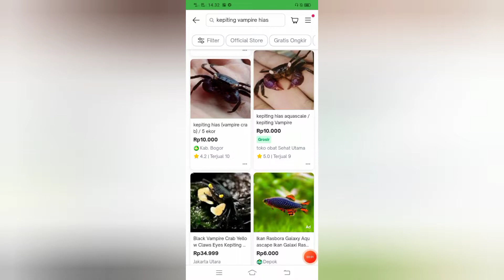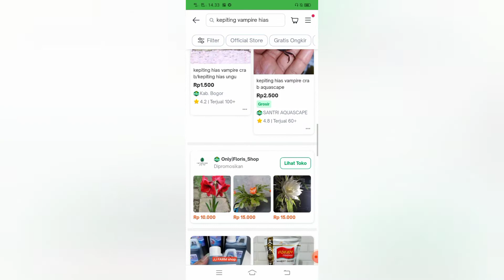Siapa mau pelihara kepiting lucu ini ?? Kepiting Vampir namanya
Siapa mau pelihara kepiting lucu ini !!!

Kepiting lucu dan unik ini namanya adalah kepiting vampir. Mereka adalah kepiting penghuni sungai di hutan-hutan daerah pegunungan. Namun kini kepiting ini sudah bisa diternak dan menjadi hewan peliharaan lucu untuk akuarium.

Untuk memelihara kepiting ini sebaiknya akuarium tidak full berisi air, tapi darat 2 per 3 bagian dan air 1 per 3 bagian. Mereka suka menghabiskan waktunya di darat dan kadang-kadang akan masuk ke dalam air untuk membasahi tubuhnya. Ketika moulting atau ganti kulit mereka juga akan masuk ke air karena lebih aman.

Kepiting vampir adalah hewan omnivora, mereka akan memakan pelet, cacing, sayuran, dan makanan-makanan lain yang kita berikan. Tidak terlalu sulit merawat kepiting ini. Mereka bisa hidup hingga sekitar 2 tahun ketika dipelihara.

Kepiting ini bisa dibeli di toko-toko online denga harga yang lumayan murah. Jenisnya juga macam-macam. Ada yang warnanya ungu, merah, corak kuning dan lain-lain.